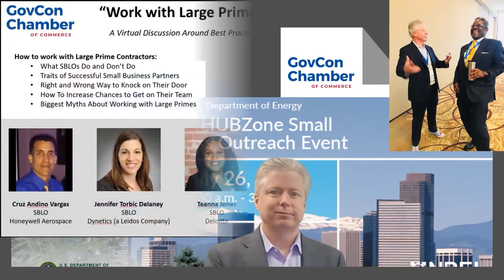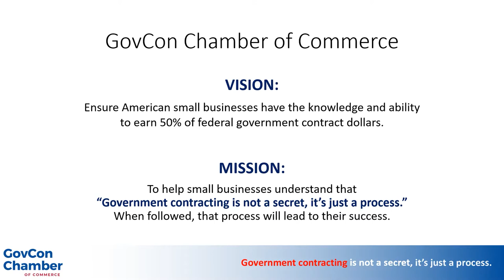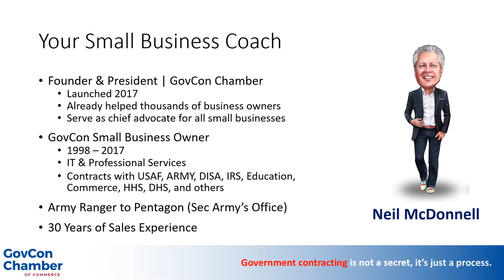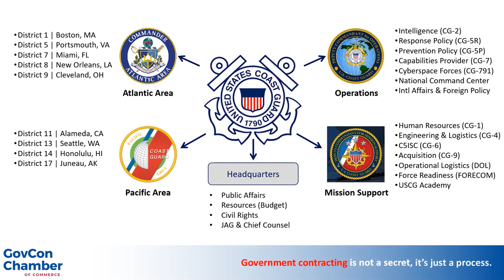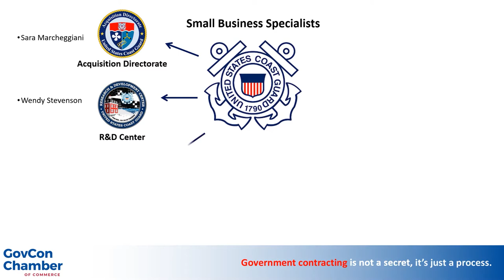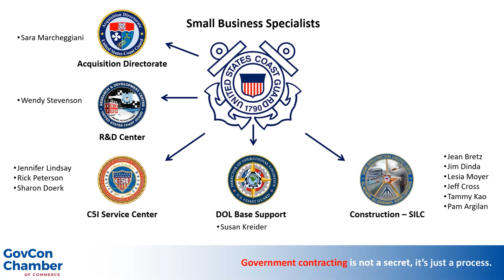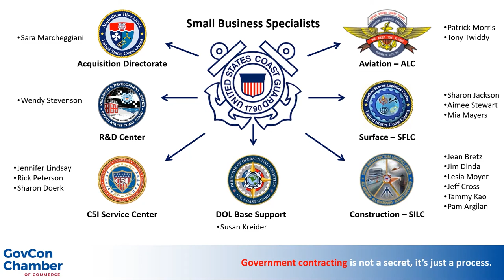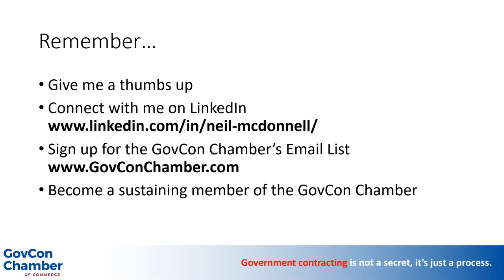US Coast Guard (USCG) Small Business Specialists - Government Contracting Homework Series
US Coast Guard (USCG) Small Business Specialists - Federal Government Contracting Homework Series by Neil McDonnell

KEY REFERENCES
•   DHS Acquisition Planning Forecast System

You won't find free training and expert guidance like this anywhere else. Guaranteed.

• Do your Homework | Learn the small business strategies of each federal agency and how to find the contacts and details you need to develop your business.
• Discover our Small Business Success Tips podcast.